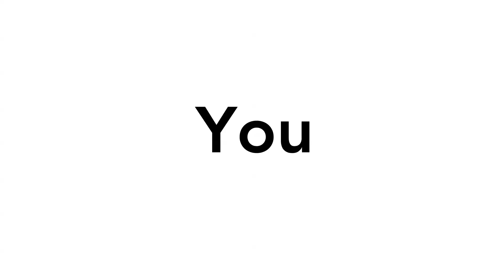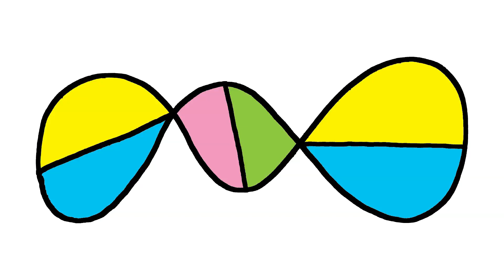Jad Fair and Samuel Locke Ward - Brand New Day (Official Music Video)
Official music video for "Brand New Day" by Jad Fair and Samuel Locke Ward, taken from their album, Happy Hearts. Out now via Kill Rock Stars.

Video drawn and animated by Jad Fair.